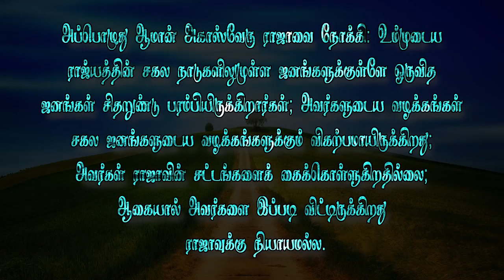வேதத்தின் இரகசியம்-834 உண்மையான கர்த்தருடைய பிள்ளைகளின் செயல்கள் பார்ப்பதற்கு விகற்பமாகவே இருக்கும்